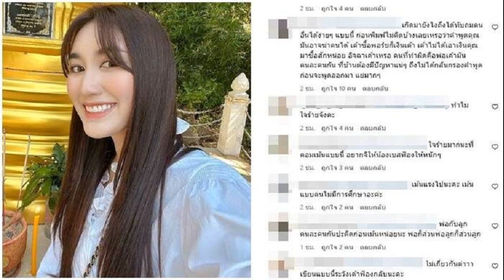กระหึ่มราชมังฯ เจย์ โจว เปิดคอนเสิร์ตสุดยิ่งใหญ่ที่เมืองไทยในรอบ 20 ปี!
เจย์ โจว เปิดคอนเสิร์ตสุดยิ่งใหญ่ที่เมืองไทยในรอบ 20 ปี! Jay Chou Carnival World Tour 2023 กระหึ่มราชมังฯ ผู้ชมกว่า 7 หมื่นคน! จัดเต็มเอฟเฟกต์ตระการตา กับธีมคาร์นิวัลสุดประทับใจ
ผ่านไปแล้วอย่างน่าประทับใจสมการรอคอย สำหรับคอนเสิร์ตสุดยิ่งใหญ่ของ เจย์ โจว ศิลปินชื่อดังที่ทุกคนรู้จักในนาม “King of Mandopop” กับ Jay Chou Carnival World Tour 2023 เมื่อวันที่ 8 และ 9 ธันวาคม ที่ผ่านมา ณ สนามราชมังคลากีฬาสถาน
ซึ่งเรียกได้ว่าเป็นก้าวสำคัญในฐานะศิลปิน Mandopop คนแรกที่มาแสดงคอนเสิร์ตที่สนามราชมังคลากีฬาสถาน
โดยได้เนรมิตสนามกีฬาชื่อดังของไทยให้เป็นเวทีแสดงคอนเสิร์ตในธีมคาร์นิวัลแห่งดนตรีสุดตระการตาในรูปแบบที่ไม่เหมือนใคร สร้างความประทับใจให้แฟนๆ ที่มาชมกันเต็มทุกพื้นที่ทั้ง 2 รอบ กว่า 7 หมื่นคน!
การกลับมาแสดงคอนเสิร์ตที่เมืองไทยหลังจากห่างหายไปถึง 20 ปีของ เจย์ โจว สร้างความฮือฮาเป็นอย่างมากตั้งแต่เริ่มต้นการแสดง

โดยคอนเสิร์ตครั้งนี้ได้รวบรวมทั้งบทเพลงใหม่และท่าเต้นจากอัลบั้มช่วงล่าสุด เติมเต็มโปรแกรมการแสดงด้วยบทเพลงที่หลากหลายซึ่งออกแบบสร้างสรรค์ด้วยความตั้งใจเพื่อทำให้บรรยากาศสนุกสนานตลอดทุกวินาที
และยังมีเพลย์ลิสต์เพลงที่ไม่ค่อยได้แสดงสดที่ไหนมาก่อน ซึ่งเป็นเสน่ห์อีกอย่างหนึ่งของคอนเสิร์ตในครั้งนี้

นอกจากนี้ เจย์ โจว ยังโชว์ความสามารถที่โดดเด่นด้านดนตรีที่หลากหลาย ทั้งเปียโน กีตาร์ และ กู่เจิง ตลอดจนลีลาการเต้นสุดเท่ที่มีเสน่ห์เฉพาะตัว ยิ่งสร้างความความตื่นตาตื่นใจ ทำให้คาร์นิวัลคอนเสิร์ตครั้งนี้สนุกสนานและประทับใจเป็นอย่างมาก
โปรแกรมการแสดงในคอนเสิร์ตครั้งนี้ของ เจย์ โจว นอกจากจะมีความหลากหลายทางดนตรีแล้ว ยังได้จัดเต็มนำเพลงดังใหม่ๆ จากอัลบั้มล่าสุด “Greatest Works Of Art” ซึ่งเปิดตัวไปในปี 2022 ที่ผ่านมา

โดยเฉพาะเพลง “Red Face Like Frost” เพลงสไตล์จีนที่ เจย์ โจว พร้อมทีมแดนเซอร์นำเสนอการเต้นสไตล์โมเดิร์นที่ผสมผสานอย่างกลมกล่อมจากการตีความศิลปะดั้งเดิมของจีนอย่างร่วมสมัยได้อย่างลงตัว

นอกจากนี้เจย์ โจว ยังได้แสดงศักยภาพการเต้นที่โดดเด่นผ่านเพลง “Bullfight” ที่มาพร้อมลุคสปอร์ตในสไตล์คาวบอยที่ออกแบบมาเป็นพิเศษสำหรับโชว์นี้ ซึ่งได้นำเอาท่วงท่าการเล่นบาสเกตบอลมาดัดแปลงเป็นท่าเต้น ซึ่งสะกดสายตาทุกคู่ได้อยู่หมัด
ตลอดเส้นทางการเป็นศิลปินที่มีชื่อเสียงมาอย่างยาวนานของ เจย์ โจว ไม่เพียงแต่ประสบความสำเร็จในฐานะศิลปินเท่านั้น เขายังเป็นนักแต่งเพลงให้ศิลปินชื่อดังอีกมากมาย ซึ่งช่วงหนึ่งของคอนเสิร์ตในครั้งนี้ได้มีการถ่ายทอดบทเพลงเหล่านั้น ผ่านการตีความของ เจย์ โจว เอง

ซึ่งได้สร้างสีสันใหม่ๆ ที่น่าเซอร์ไพรส์ให้บทเพลงที่โด่งดังเหล่านั้นและเหล่าแฟนคลับ ทำให้คอนเสิร์ตครั้งนี้ถือเป็นคอนเสิร์ตที่ผสานเพลงสุดคลาสสิกกับเพลงใหม่ได้อย่างลงตัว จัดเต็มด้วยวิชวลเอฟเฟกต์ โปรดักชันสุดอลังการ

ทำให้ผู้ชมกว่า 7 หมื่นคน! ได้สัมผัสประสบการณ์ทั้งภาพและเสียงได้อย่างเต็มอิ่ม สมกับเป็นคาร์นิวัลทางดนตรีสุดยิ่งใหญ่แห่งปี